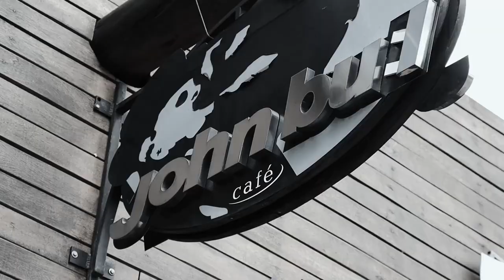Diogo Mello e Cris Guerra - Música Rouquidão - Duo Golden - Som Autoral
A Wega Produtora tem o prazer de apresentar o segundo videoclipe do projeto VIOLÃO SURRADO, dedicado a celebrar a música e os talentos de nossa região.

Neste domingo, dia 11 de março, estreou o videoclipe da música "Rouquidão", uma composição dos curitibanos Diogo Mello e Cris Guerra. A canção, com sua melodia suave e letra poética, retrata a beleza e a força da voz rouca da artista Cris Guerra.

O videoclipe, dirigido por Cesar Felisbino CEO da Wega Produtora, captura a essência da música através de imagens sensíveis e emocionantes. A produção contou com a participação do guitarrista Diogo Mello, que deu vida à história de forma tocante.

Convidamos você a assistir ao videoclipe de "Rouquidão" e se encantar com a beleza da música e do talento dos nossos artistas locais.

**Acesse o videoclipe:**

**Sobre o projeto VIOLÃO SURRADO:**

O projeto VIOLÃO SURRADO é uma iniciativa da Wega Produtora que visa valorizar a música regional e seus artistas. Através da produção de videoclipes, o projeto oferece uma plataforma para que esses talentos possam mostrar sua arte para o mundo.

**Agradecemos a sua participação!**